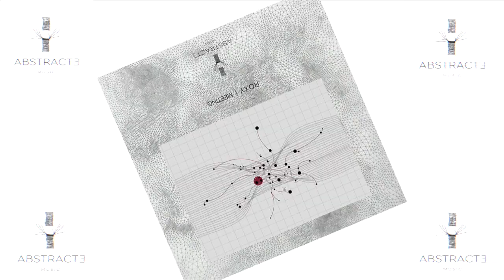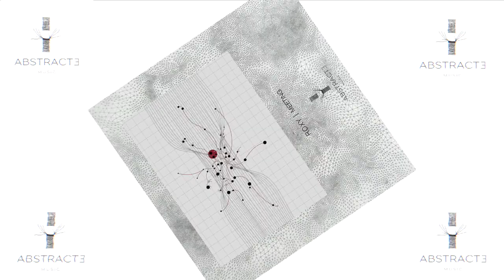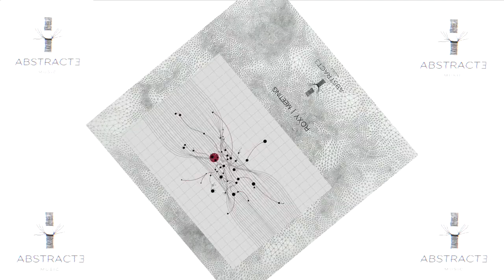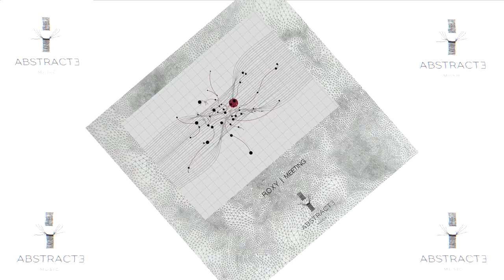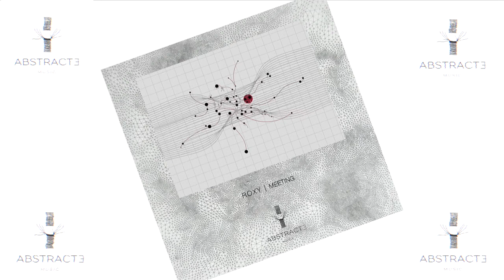Roxy - Meeting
Roxy pres. Meeting

Suspended atmospheres, hypnotic grooves and dream-like melodies distinguish this work of the artist Roxy, whom we welcome with pleasure in Abstracte Music, a complete artist with a strong musical personality, with his track "Meeting".

Label: Abstracte Music
Artist: Roxy
Year: 2021